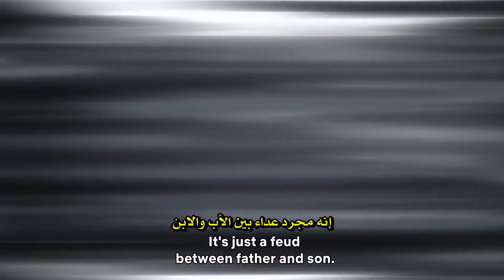Baki Hanma 4: Son of Ogre [2021] Official Trailer إعلان مترجم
Nobunaga Shimazaki - Akio Ootsuka - Sora Amamiya
Action - Martial Arts - Shounen
Fall 2021

باكي هانما 4: ابن الغول [2021] الإعلان الرسمي للأنيمي [مترجم بالعربي]
نوبوناغا شيمازاكي - أكيو أوتسوكا - سورا اماميا
أكشِن - فنون قتالية - شونين
في خريف 2021